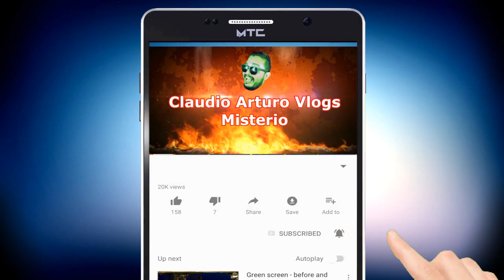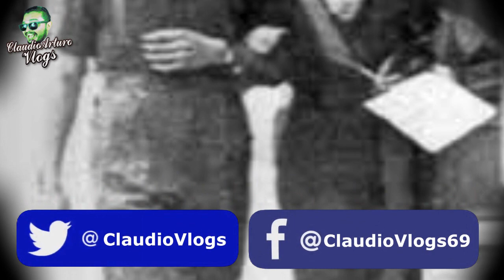💥Cuando PEDRO INFANTE vivía en la POBREZA❌ (Entre CHINCHES y RATAS)😂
ABRAZOOOOOS!!! :'D